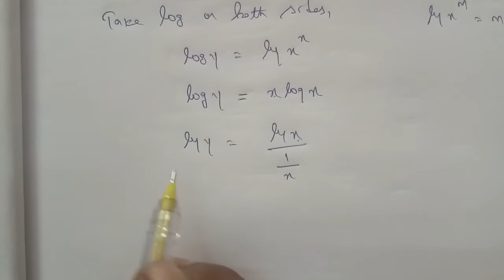TN 12th maths chapter 7 exercise 7.5 question number 8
Chapter 7 Applications of differential calculus exercise 7.5 question number 8